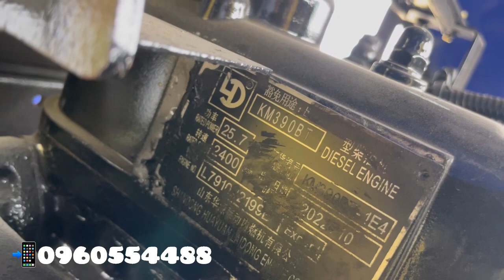Потужний Ловол 35-ка! комплектація люкс!